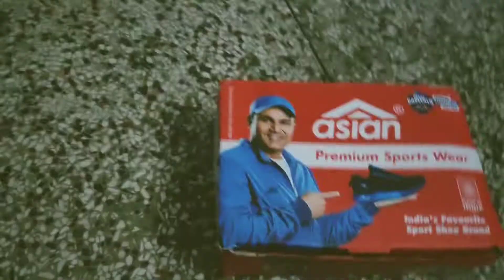Asian Delta 14 White Shoes Unboxing | Best White Shoes Only ₹ 598 😯